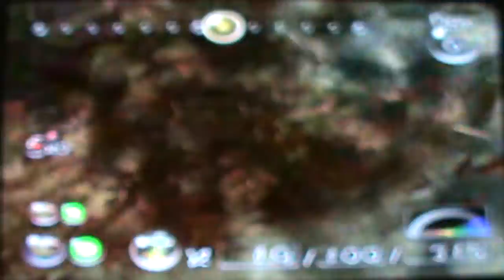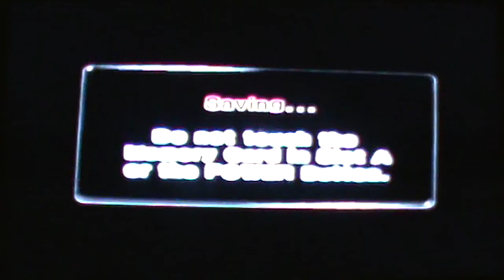Pikmin 2: 6-Day Completion, No Deaths (Day 6)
6-Day Completion is finally possible! I collect every treasure in 6 days, spending 3 days in Valley of Repose and just 1 day everywhere else. I also don't let Pikmin die. Thanks to many people's contributions that made this possible!

It is complete! Surprisingly, Wistful Wild isn't that hard. I didn't even use any out of bounds glitches in this video. The only real "glitch" in this video is where I use the Gatling Groink explosions to kill the poison vents inside the wall, but this is more of a "trick" in my opinion, and it's so old that I don't even know who found it.

(I don't know if Claris Robyn was the first to find this.) However, since I already had a ton of blues, it made more sense to just tear down the underwater wall and destroy the plug at the start of the day with 95 blues while I brought 5 Pikmin to Cavern of Chaos to complete it. This was much more convenient and maybe even faster.
Note: It is possible to beat Cavern of Chaos with just 2 purples and 1 white
I brought in 2 more purples than this, so it wasn't too bad.

Everything else that happens is very straightforward. One interesting thing to note is that 7:45 in the video, 6 flower purples had grabbed onto the Armored Nut and then got withered. However, these 6 leaf purples still carry it at the speed of flower purples. This is because a treasure's speed only updates when Pikmin grab onto it or let go. This is why charging is possible. You've probably seen me use charging with spicy sprays on day 3 of this playthrough, but it is also possible to charge a treasure by utilizing a Withering Blowhog

I showed the Titan Dweevil fight in this video for novelty's sake. However, I used some interesting techniques. Namely, I showed off that the Flare Cannon will always shoot in the direction of your active captain. Thus, I would often lure it to shoot in one direction while I attacked the Titan Dweevil from the other side. I even attacked the Flare Cannon with yellows while it was in use once. Also, something very strange happened during this fight. At 14:23 in the video, the Titan Dweevil chose to move around while a bunch of Pikmin were attacking the Comedy Bomb. Normally, it starts an attack after it has taken 6 hits. Clearly, it had taken more than 6 hits by this time. Perhaps it couldn't see me because I was behind it? I don't know, but it would be very nice to know, especially since it would be useful for various challenges such as the A-Button Challenge

Note: If you want too see an incredibly difficult, extremely strategic Titan Dweevil fight, I highly recommend checking out this video of mine
I defeated the Titan Dweevil by just pressing A and using the control stick, and without any Pikmin deaths. This means that I can't whistle Pikmin away to safety during attacks, and I can't whistle to save them if they are suffering from a hazard. In addition, I could not use sprays, change the camera or use the C-stick, which would have also been helpful. These things combined make this fight one of the hardest things I have ever done in Pikmin 2, I would say that it's even comparable to this 6-day completion.

Now let's touch on the Results Screen. The first slide of the Results is what this whole playthrough strived for: 6 Days, and 0 Pikmin Lost. This is perfect, unless we can find a way to get to Emergence Cave on day 1. Then, by using Rest Skip a 5-day completion would be theoretically possible. However, Awakening Wood might become too difficult if we can't start with 95 Pikmin.

Next, the Pikmin stats appear. It's actually possible to get 30 for "Pikmin Born," as shown
This happens when Submerged Castle is entered multiple times before yellows are unlocked, as 5 wild yellows are created each visit without counting as births.

My high score for red, yellow and blue Pikmin born is "- - - - - -". This happens when you start with 5 wild Pikmin, but end the game with less than 5 by utilizing Candypop Buds. Likewise, I can get the high score of 0 for white and purple Pikmin born. Fun fact, I meant to get exactly 99 purples born to show that this number can be less than 100, but I forgot about the purple that disappeared on day 4. Oops.

Lastly, there's the Time Spent stat, which is more than meets the eye. There is quite a lot of strategy involved in optimizing this. I recommend learning more from the description of this video, where I theorize how the stat could drop from 21 min to 20,